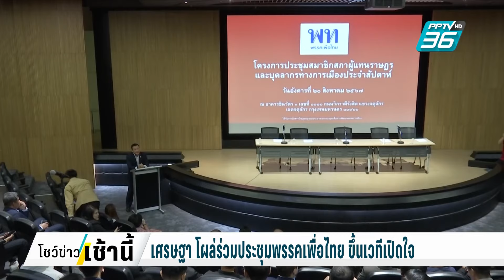"ทักษิณ" ยัน ไม่มีสาย "บิ๊กป้อม" โทรเคลียร์ใจ | โชว์ข่าวเช้านี้ | 21 ส.ค. 67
นายทักษิณ อยู่ที่ตึกชินวัตร 3 ตั้งแต่เช้า กระทั่ง เสร็จสิ้นการประชุมพรรคเพื่อไทย ก็ได้เดินลงมาพร้อมกับรัฐมนตรี และสส.เพื่อไทย และได้ให้สัมภาษณ์สื่อในประเด็นที่จับตากัน อย่างเรื่องความสัมพันธ์กับบิ๊กป้อม และการส่งรายชื่อรัฐมนตรี นายทักษิณ ระบุเลยว่า คนที่สุ่มเสี่ยง ก็ไม่ควร ทุกคนควรที่จะเสียสละ เพื่อให้การเมืองต่อเนื่อง